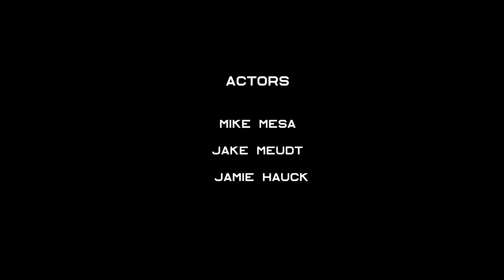EMBRYONIC AUTOPSY -Regurgitated and Reprocessed (Official Video)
EMBRYONIC AUTOPSY -Regurgitated and Reprocessed (offical video)
"regurgitated and reprocessed" is featured on EMBRYONIC AUTOPSY's album 'Prophecies of the conjoined" - out on Feb 18th, 2022 via Massacre records

this song includes a guest solo by Terrance Hobbs of SUFFOCATION.
 video directed by Jason meudt